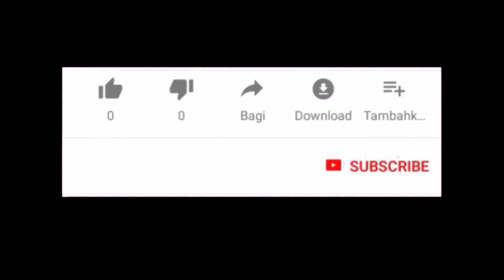Interesting Tunisian crochet pattern with oval holes/ AMAZING Tunisian crochet pattern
An interesting pattern crocheted with Tunisian crochet with oval holes.

Pattern repeat 10+10+...+10+5 chain stitches.

The first 3 rows are worked with simple Tunisian stitches, the pattern begins when the third row is closed.

Recommendation: when closing 7 stitches at once, knit more loosely, that is, pull the thread more strongly, otherwise the fabric will turn out to be tight.

In fact, the pattern consists of four rows, since the oval holes are arranged in a checkered pattern.